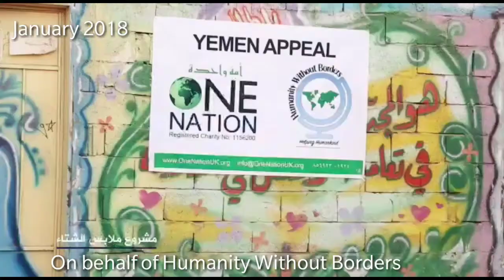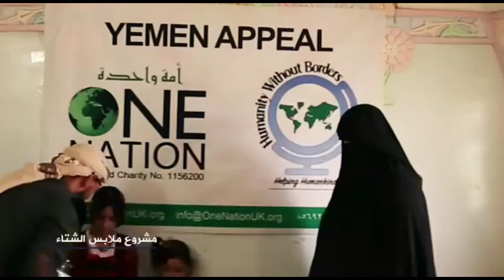Winter packs distribution in Yemen - January 2017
In Yemen, the situation is desperate as poor and needy families struggle for survival. The harsh winter months are even more testing as they don't have adequate clothing to keep themselves warm.

This winter we distributed essential supplies to families in the city of Marib.

We would like to say thank you to Humanity without borders and everyone that donated towards this appeal.

Please continue to donate to our projects in Yemen by visiting